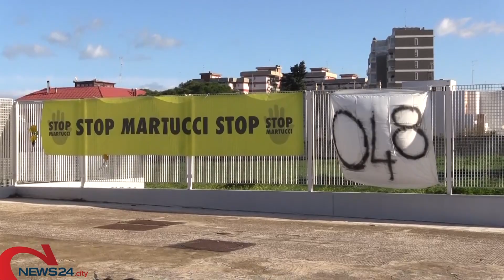BARI | Discarica Martucci, cittadini protestano davanti alla sede della Regione Puglia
Una battaglia che va avanti da anni per evitare la riapertura di un’area fortemente inquinata